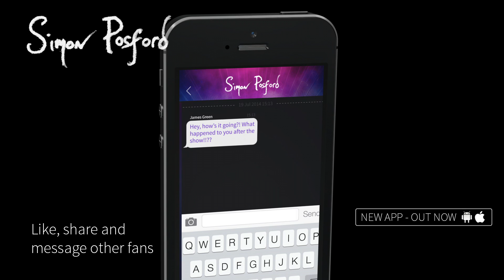Simon Posford - App Out Now